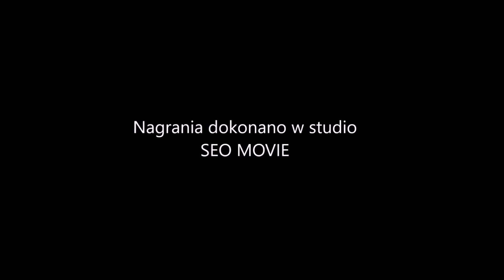Słynna surówka coleslaw (colesław). Młoda kapusta, domowy majonez to przepis na sukces. MENU Dorotki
Surówka coleslaw (colesław) uważana jest za jedną z najlepszych klasycznych surówek do grilla czy do mięsnych dań. Mam dla Was łatwy, szybki i sprawdzony przepis jak zrobić taką wspaniałą surówkę z białej młodej kapusty z domowym majonezem. Największą tajemnicą tej bardzo zdrowej surówki są odpowiednio dobrane składniki. Uważam, że jest to jedna ze smaczniejszych surówek do obiadu i nie tylko...

SKŁADNIKI:

1/2 kg kapusty
1 średnia marchewka
1 cebula (polecam szalotkę)
2 pełne (z czubem) łyżki majonezu
2 łyżki octu jabłkowego lub 3 łyżki soku z cytryny
1 płaska łyżeczka soli
1 kopiasta łyżeczka cukru pudru
około 1/2 łyżeczki pieprzu